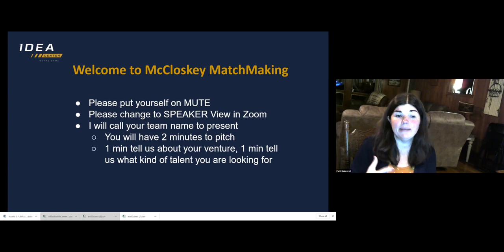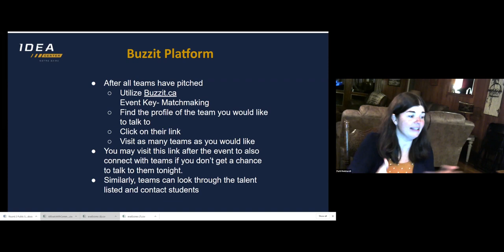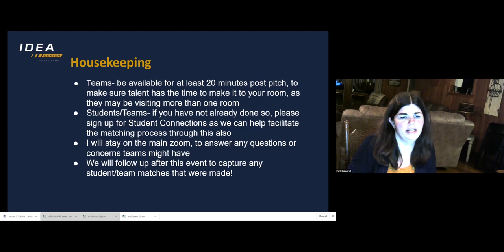2020-21 Virtual McCloskey Matchmaking Workshop